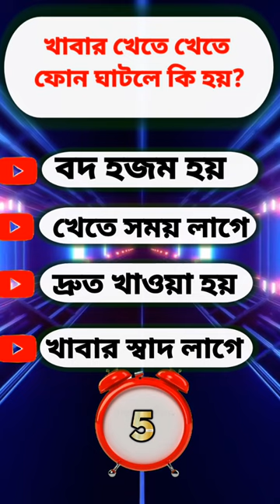খাবার খেতে খেতে ফোন ঘাটলে কি হয়? Gk questions || Quiz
Apnara ki janen je, Khabar khete khete phone ghatle ki hoy? Jodi na jene thaken tahole abossoi jene nin je - Khabar khete khete phone ghatle Bad Hajom hoy.

shorts
Gk bangla
bangla quiz

ভিডিওটির কোন অংশে ভূল হলে অবশ্যই comment a জানতে ভুলবেননা।

   ধন্যবাদ।